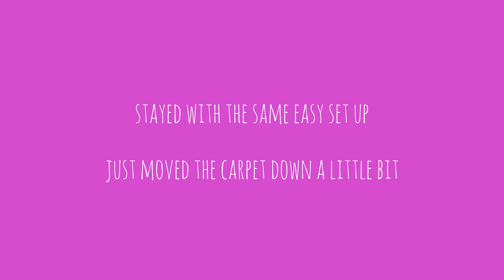Natta RC training 30/01/15 cont. inc AF